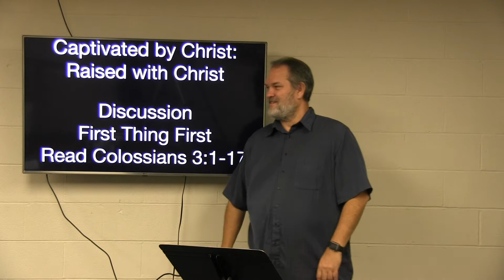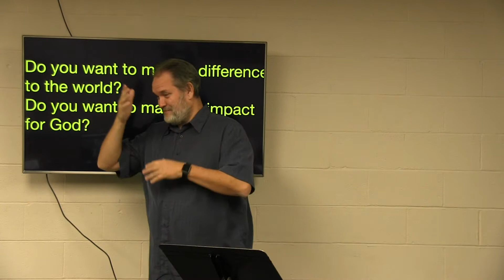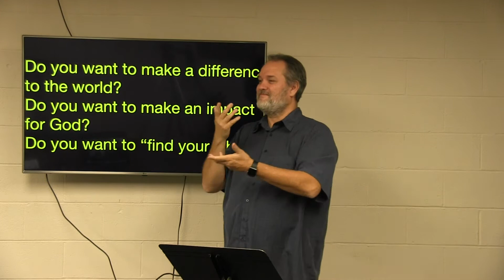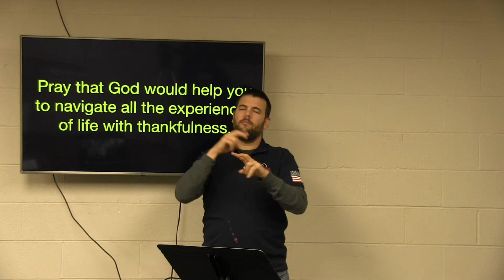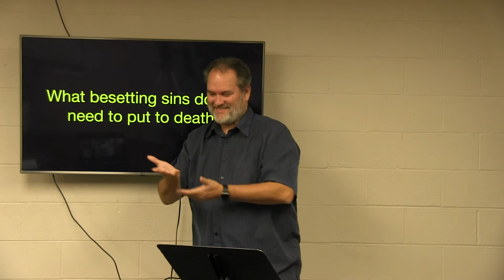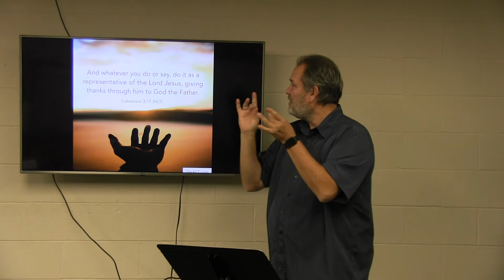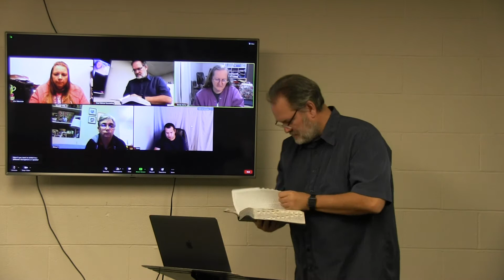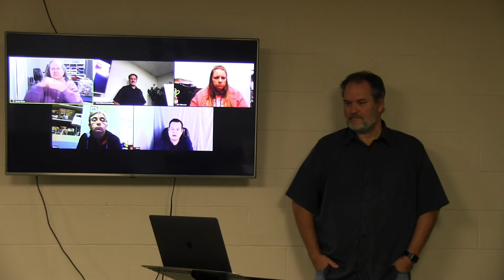2021 11 3 ASL Bible Study Discussion on "Raised with Christ" Colossians 3; 1 17